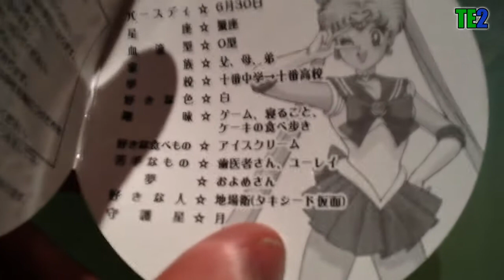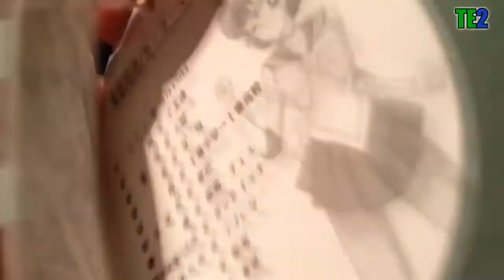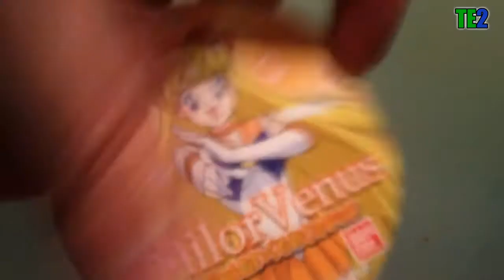Review Sailor Moon Peluches Sailor Moon, Mercury & Venus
Voici les peluches de Sailor Moon, Sailor Mercury et Sailor Venus, j'aime beaucoup Sailor Venus.